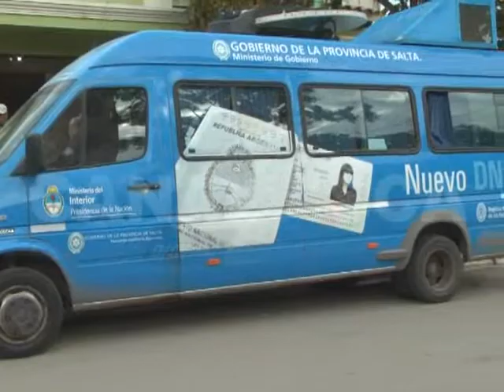24 06 2014 Patricia Salvatierra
Personal del registro civil de Salta - movil del nuevo DNI en El Bordo